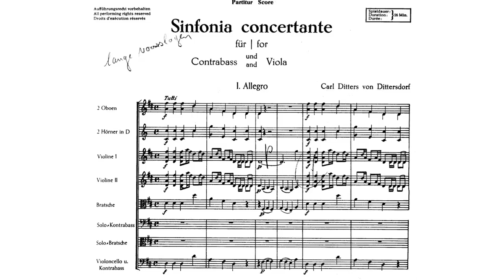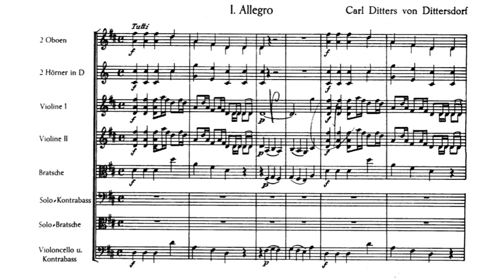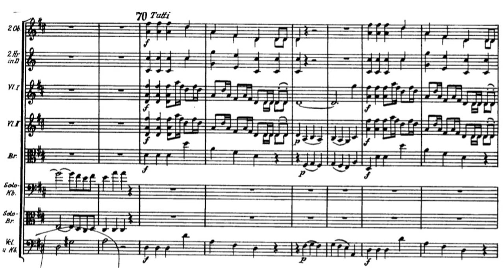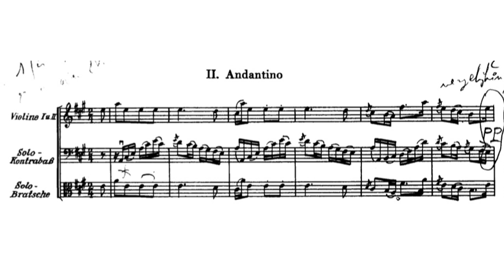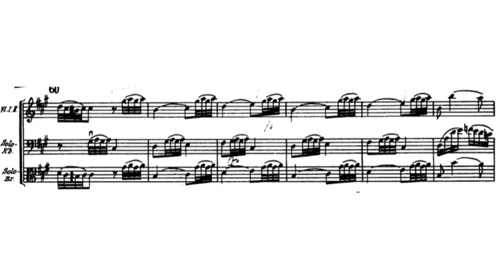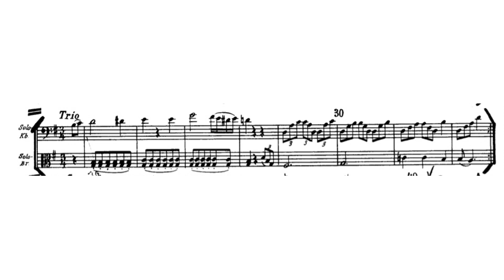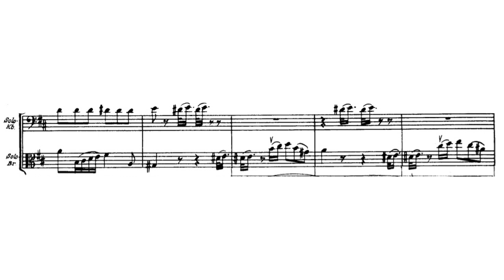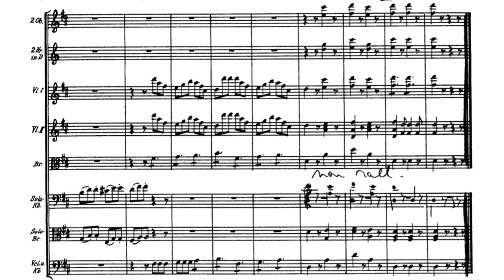Carl Ditters von Dittersdorf - "Sinfonia Concertante" for Double Bass, Viola and Orchestra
Carl Ditters von Dittersdorf (2 November 1739 – 24 October 1799) was an Austrian composer, violinist, and silvologist. He was a friend of both Haydn and Mozart.

I.Allegro - 0:00
II.Andantino - 7:50
III.Menuetto - 15:00
IV.Allegro ma non troppo - 18:40

Double Bass: František Pošta
Viola: Lubomír Malí
Conductor: František Vajnar
Dvořák Chamber Orchestra